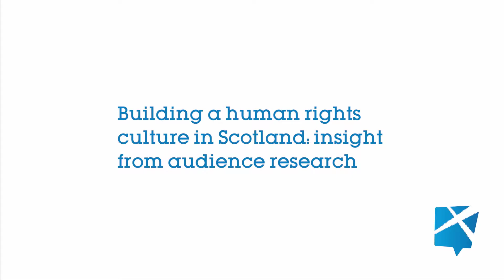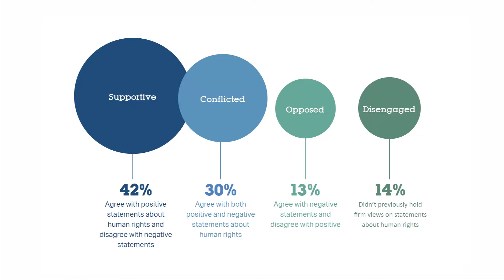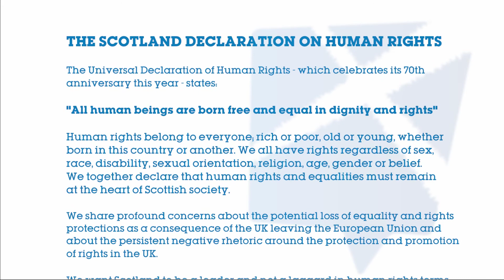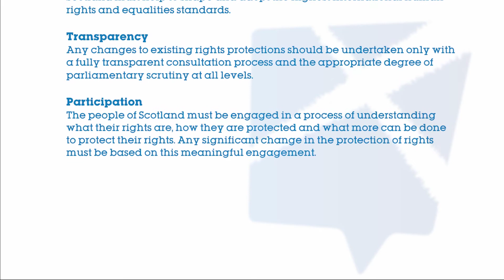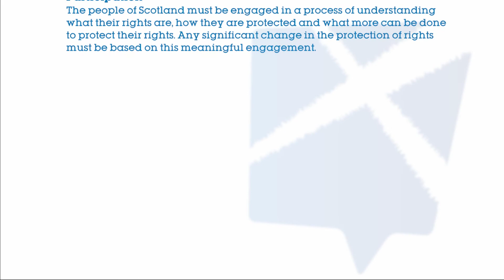Scotland Declaration on Human Rights: Launch Event Feb 2018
The Scotland Declaration on Human Rights is a clear statement from civil society in Scotland that we share profound concerns about the potential loss of equality and rights protections as a consequence of the UK leaving the European Union and about the persistent negative rhetoric around the protection and promotion of rights in the UK.

We want Scotland to be a leader and not a laggard in human rights terms. We believe these 4 principles must apply: transparency; no going back; progression; and participation.